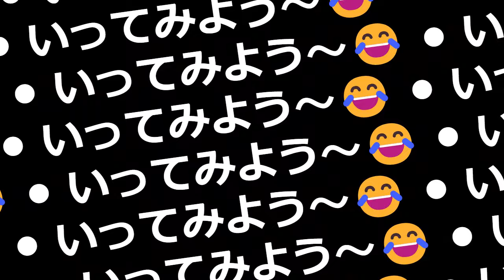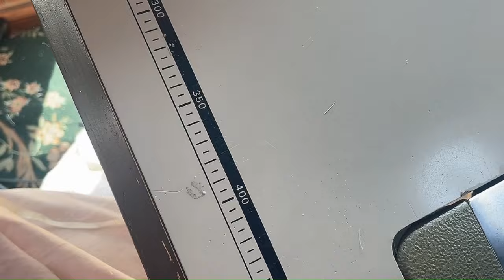クチュリエールマダムがなんでも屋になる！？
里山暮らし三ヶ月目に、クチュリエールのマダムが
どんな依頼にもお答えいたします。今回はデニムワンピースの
リメイクです。